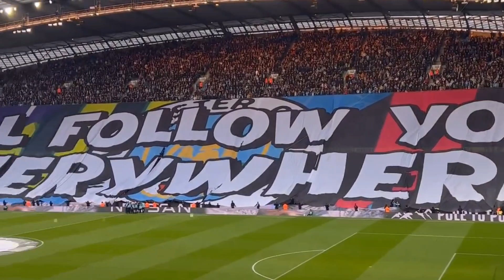TIFO Manchester city vs Arsenal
k